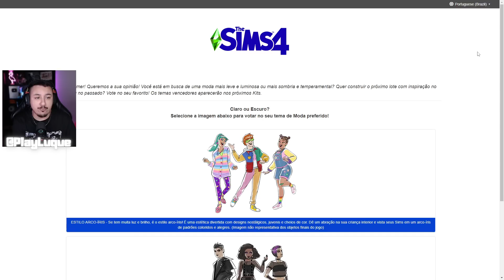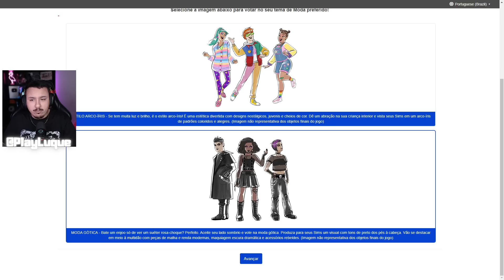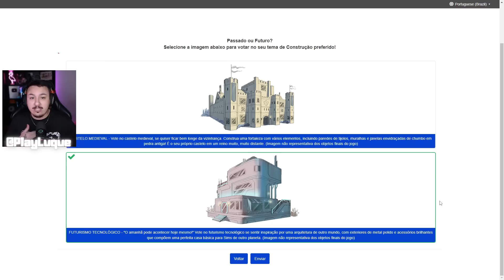VOCÊ ESCOLHE QUAL SERÁ O PRÓXIMO PACOTE DO THE SIMS 4